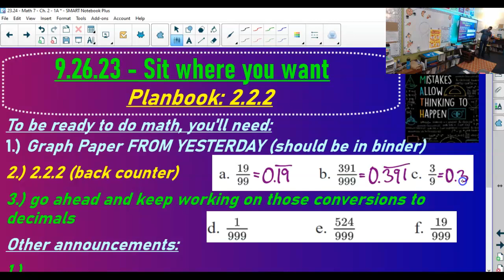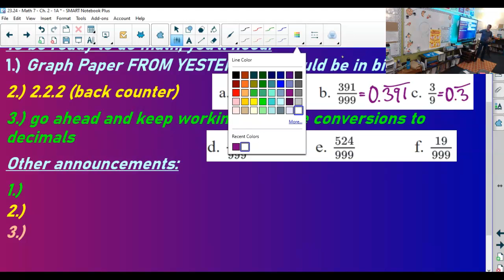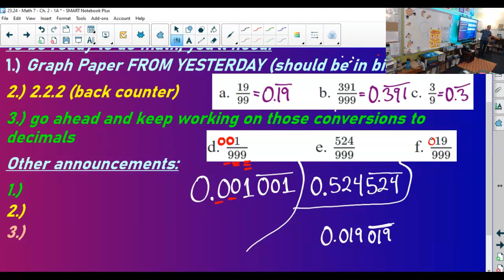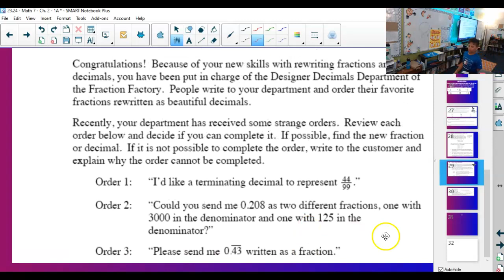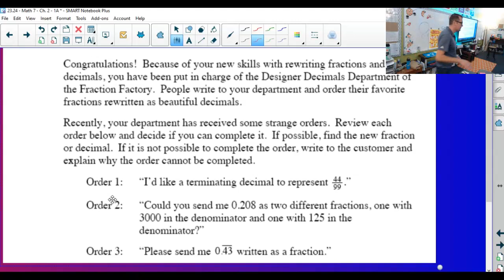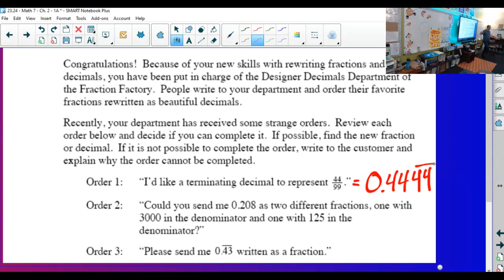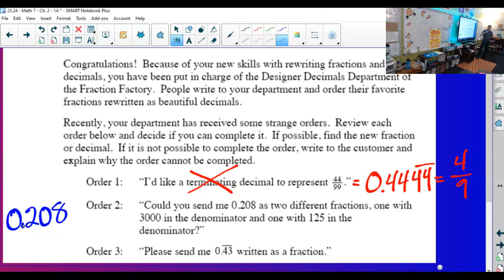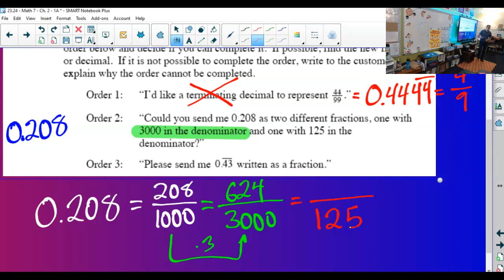9.26.23 - Math 7 2.1.2 - More Conversions (and Ch. 1 review)